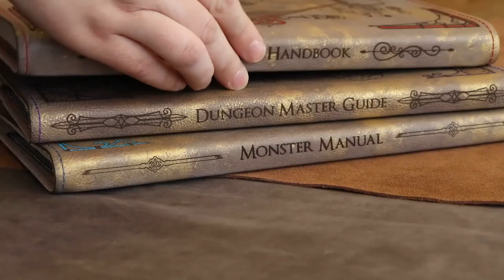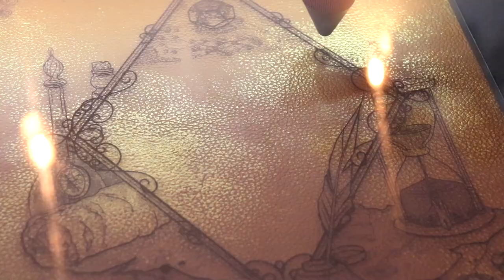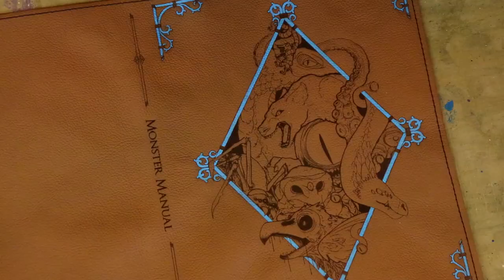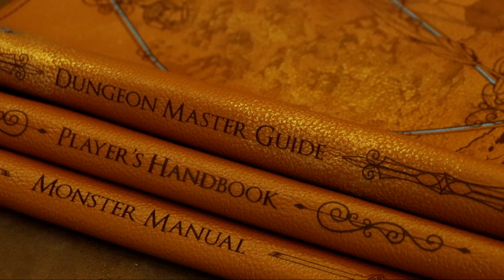The Speechless Bard - painting a Core Collection sky blue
A custom order for a Core Collection (a set of three book sleeves to fit the core books of D&D5e) came in with the request for us to paint the details sky blue. Plus, the Dungeon Master Guide was to get a splash of gold before engraving. We chose a warm brown to compliment the paintwork and set out to make the sleeves during the cold March rain. Enjoy!